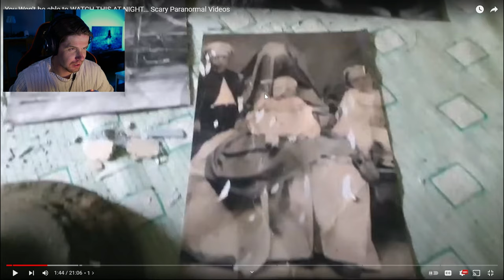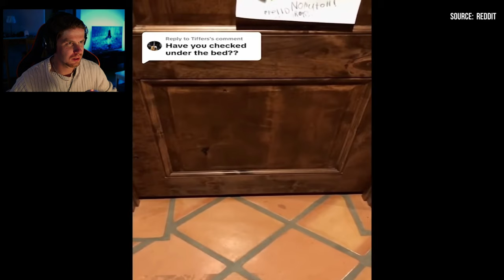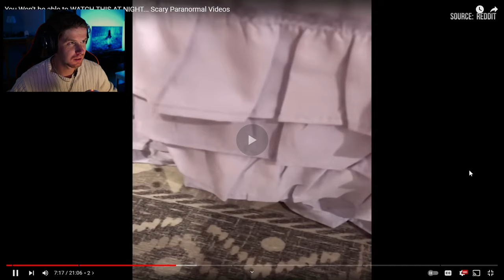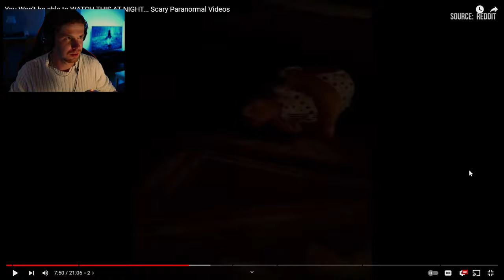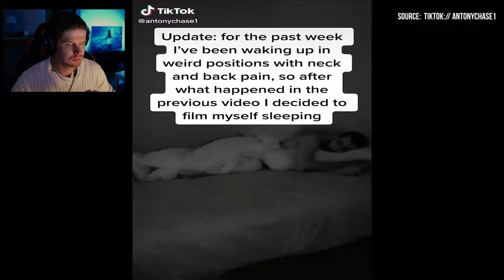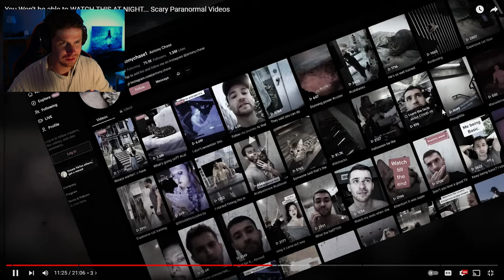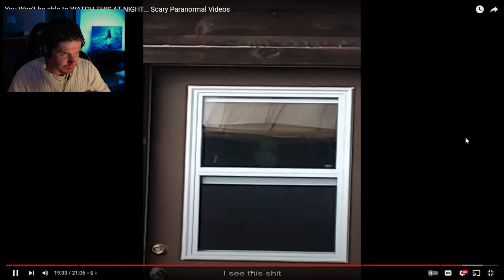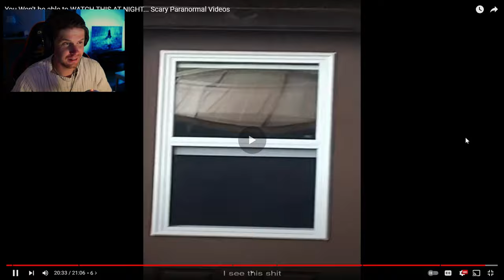Scary Videos that ACTUALLY made me feel FEAR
Hi! I will always keep an open mind about the clips i'm watching and i will always try to be respectful towards the creators

Today we take a look at Scaryfy's video : You Won't be able to WATCH THIS AT NIGHT... Scary Paranormal Videos

Will have a hard time falling asleep after these one's! How about you?

SOCIALS!

00:00 Intro/Thank you
01:08 Channel/Video
01:42 Reaction/Scary Videos